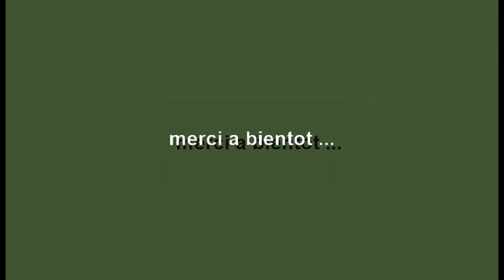VAB configuration Afghanistan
mise en place des antennes...